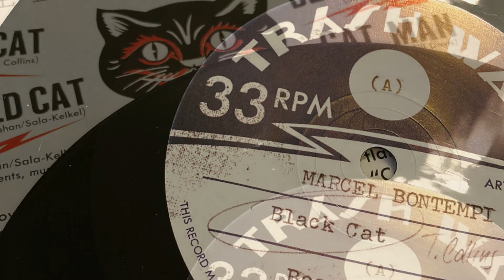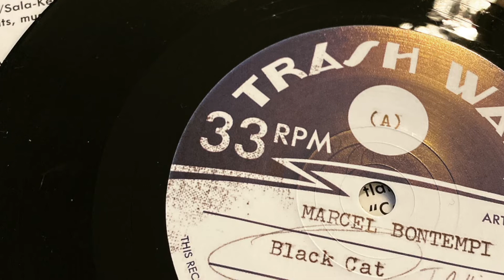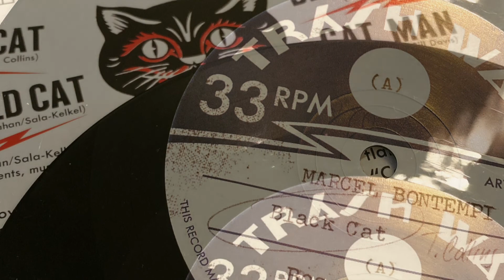Marcel Bontempi – Black Cat (2016)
Marcel Bontempi – Black Cat
ROCKABILLY
Don Diego
My channel is about Boss Reggae, Rocksteady, Ska, Rockabilly and Rock 'n' Roll.